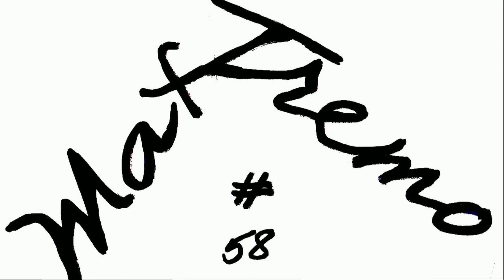DASHCAM: IDIOTI AL VOLANTE ITALY MANCATA PRECEDENZA IDIOTI DELLE 4 FRECCE POSTEGGIO SELVAGGIO